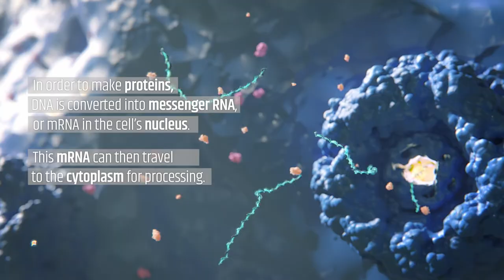Random42 Science in Motion - Ribosomes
Random42’s Science in Motion video explains the role of ribosomes in the production of proteins and how proteins are involved in healthy functioning and in disease states.